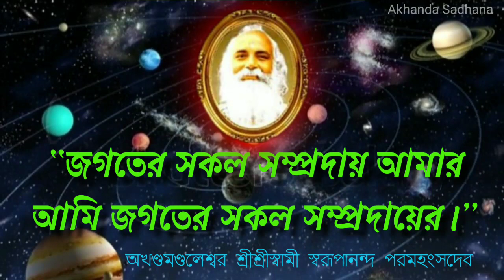অসাম্প্রদায়িকতা কাহাকে বলে? Swami Swarupananda Paramhansa deva.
অখণ্ড মণ্ডলেশ্বর শ্রীশ্রীস্বামী স্বরূপানন্দ পরমহংসদেবের উপদেশ-বাণী দশম খণ্ড।
Akhandamandaleshwar Shri shri swami swarupananda paramhansa deva.

voice:- Debasish Acharya.
editing:- Debasish Acharya.